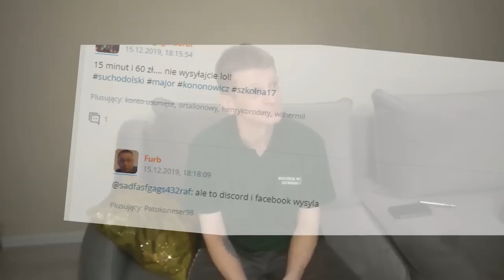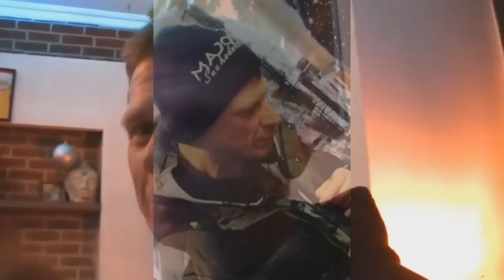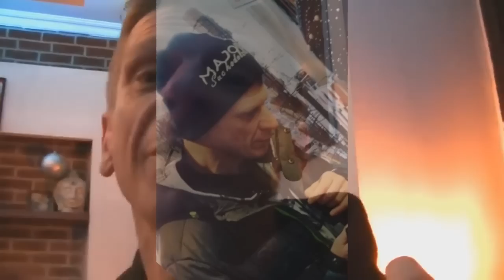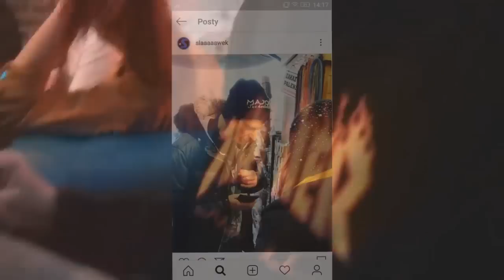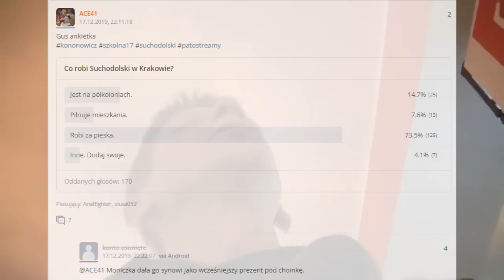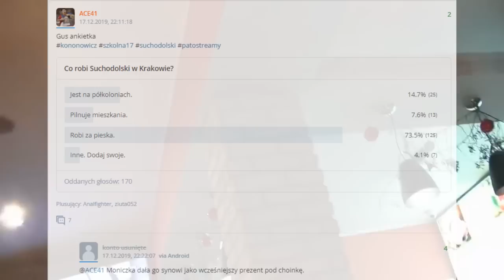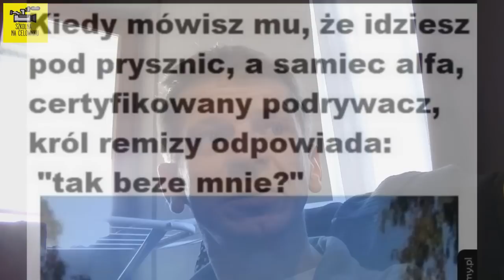(nie)Wierna Monika - Kronika Uniwersum Sezon 2019 odc S5